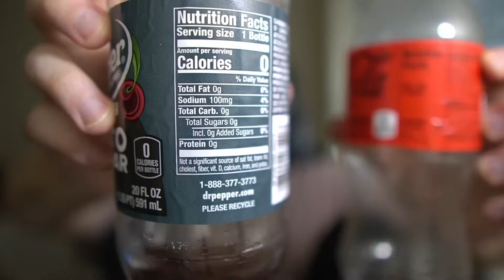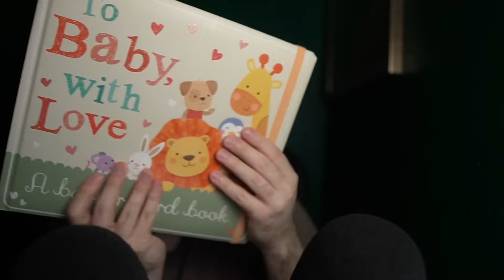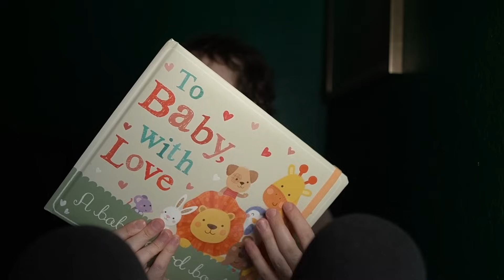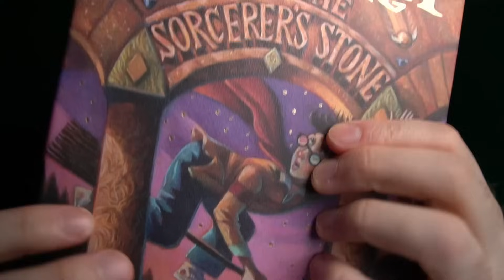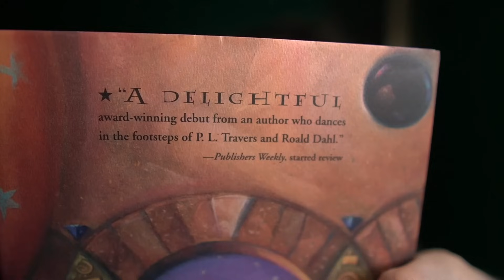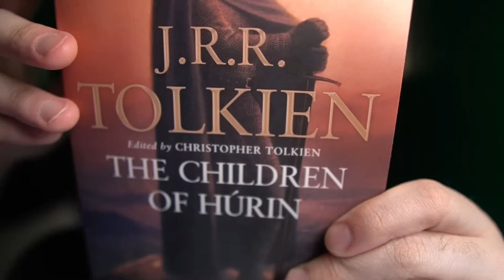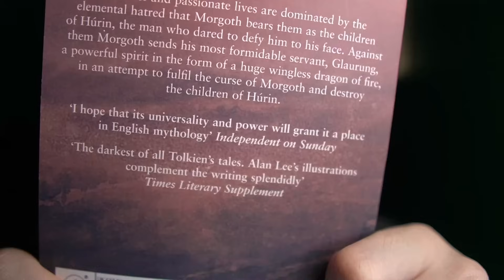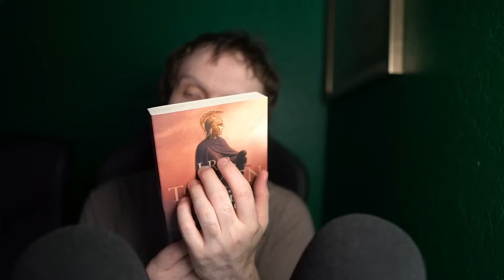Trying ASMR For The First Time